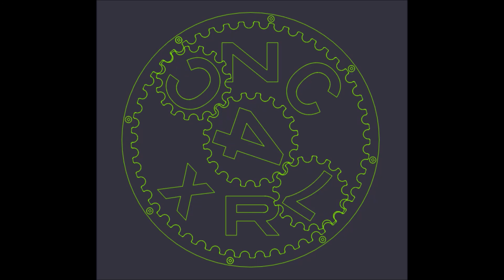PM 727M Cable Drag Chain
PM-727M CNC Conversion Series
In this video I Machine a couple brackets and install a Cable Drag Chain too keep all the Z Axis cables neat and out of the way.

I have tried to be as detailed as possible to the point of being informative but not boring. I will try to keep the videos around the 15 minute mark. Please comment and let me know if the content is spot on or you would like more information and details. I will do a complete overview video to conclude the wiring in which I will go thru how the system operates.

Cable Drag Chain is 25mm x 50mm x 1M
I suggest a little Bigger but this will work.

In the next video PM-727M CNC

document my progress . I express no warranty as to the accuracy reliability or safety of the information provided here. By using any of the information provided in this video you acknowledge that I am not responsible or liable for injury or damage to property. Electricity is Dangerous proceed with caution follow all local regulations in your area.